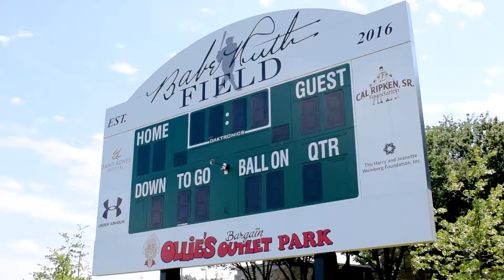Team Cops and Kids - Baltimore Police Department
TeamCopsandKids is all about bringing law enforcement and local youth together as one team. Together with the Baltimore Police Department, we bring fun and educational activities like Quickball to children to encourage growth on and off the field.